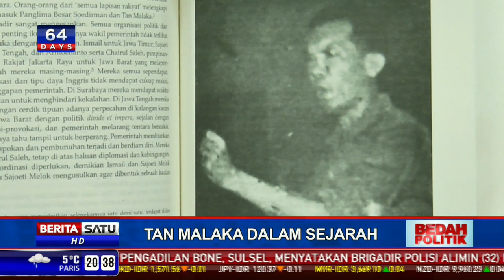Tan Malaka Dalam Sejarah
Tan Malaka menghilang tak berjejak. Hanya ada kabar simpang siur soal nasib Tan Malaka. Seorang doktor sejarah, Harry Poeze, yang menelisik kembali jejaknya berhenti di sebuah makam di Desa Selopanggung, Kediri, Jawa Timur. Misteri kematian Tan Malaka diharapkan segera berakhir.

Facebook.com/BeritaSatuTV
Youtube.com/BeritaSatu